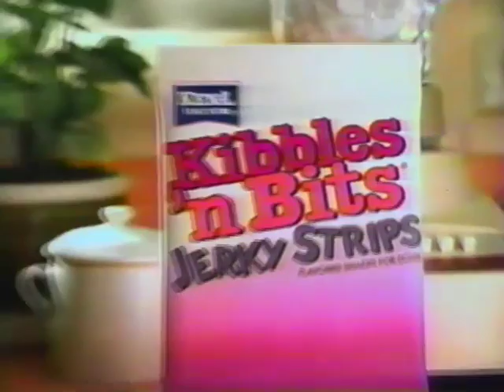Kibbles And Bits Derp